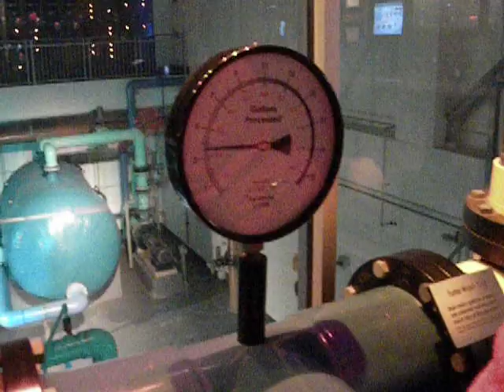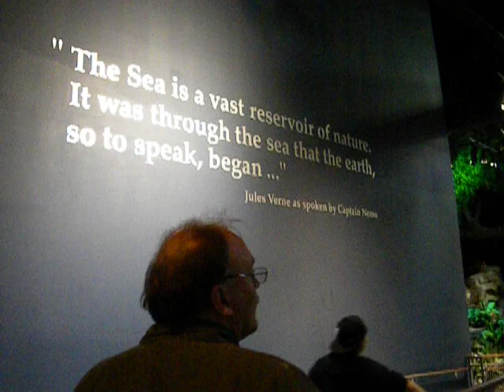Ripley's Aquarium Part 2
More fun at the aquarium with the kids.